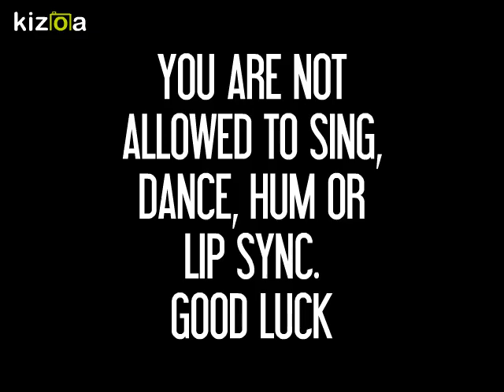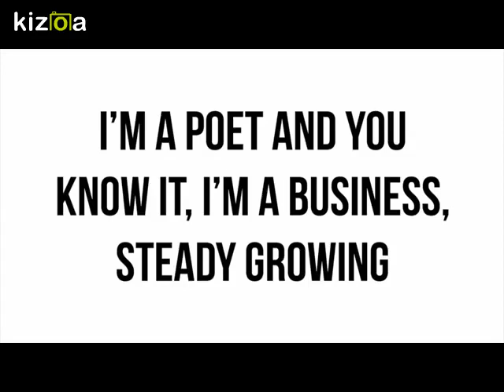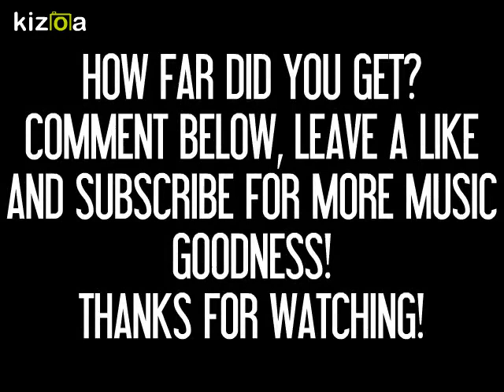TRY NOT TO SING CHALLENGE | WATERPARKS EDITION | PART 2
I am so sorry for the long wait, I've been busy with all sorts. But I'll be back with many more videos, I have a lot more ideas for these too.

I AM IN LOVE WITH THEIR NEW ALBUM, I LOVE EVERY SONG. MY FAVES ARE: TANTRUM, Peach (Lobotomy), Lucky People, 11:11 and Not Warriors.

SONG LIST IN ORDER:

1. TANTRUM

2. Blonde

3. 11:11

4. Bones of '92

5. Peach (Lobotomy)

6. We Need To Talk

8. Rare

9. Lucky People

10. No Capes

11. Not Warriors